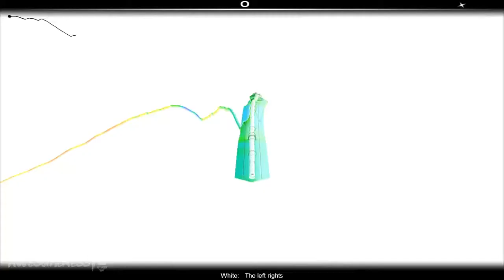[ AudioSurf ] The Left Rights - White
Awesomeness TV Partner
Audi Osu Game on Facebook
Game: AudioSurf
Artist: The Left Rights
Style:
Cover:
Player: Hane